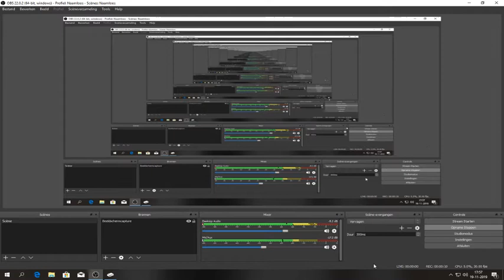minecraftsurvival# 58 sinterklaas